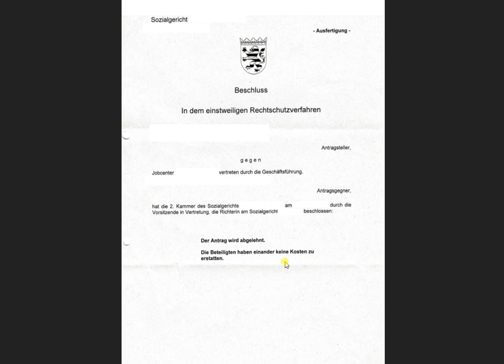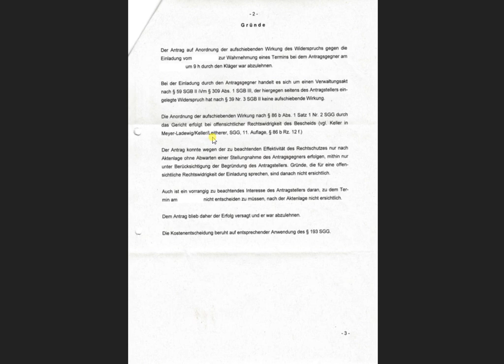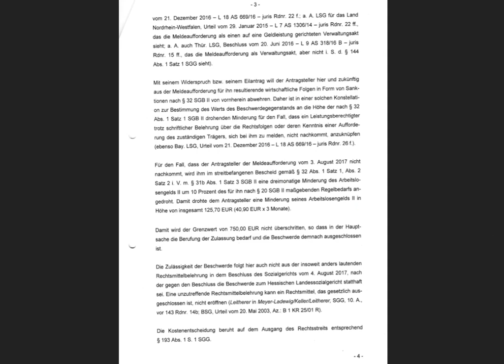JOB CENTER !!! Einladung mit einstweiligen Rechtsschutz abwehren ?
► Arbeitslosigkeit, Abwehrmethoden, Urteile